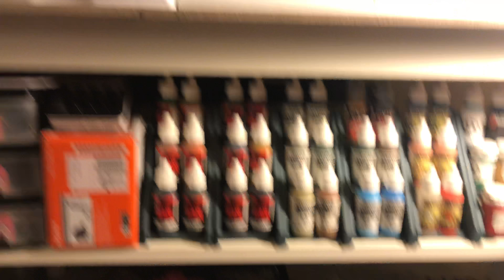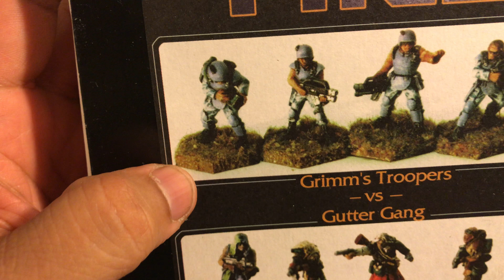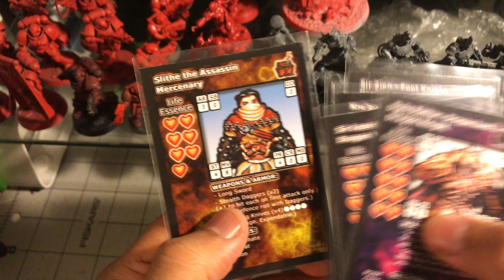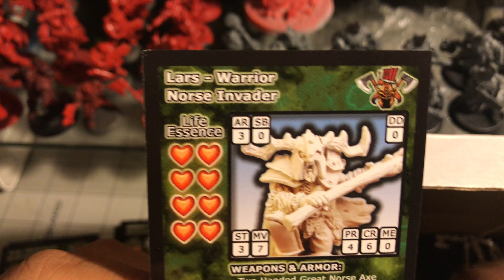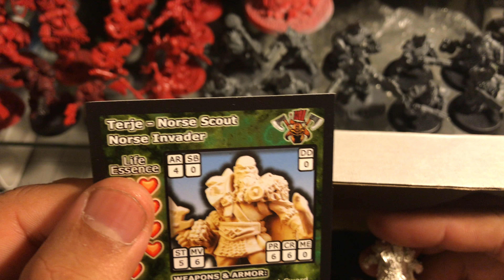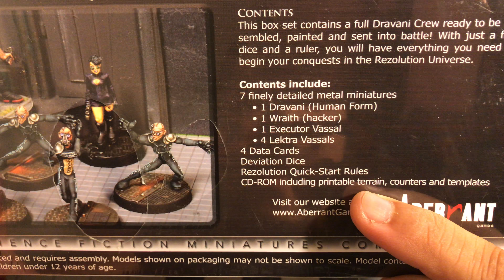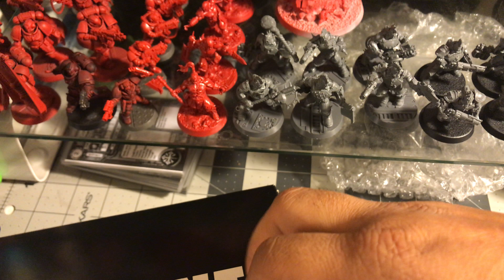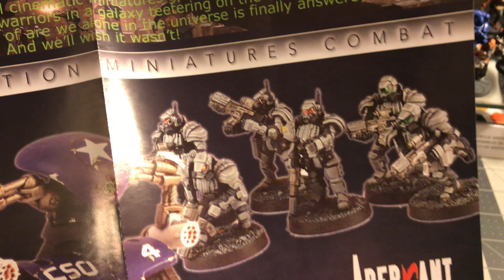N2! Catching Up and Unboxings!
Why, hello there! Welcome back after so long and allow me to catch you all up on where I have been and inbox a few new acquisitions for you!